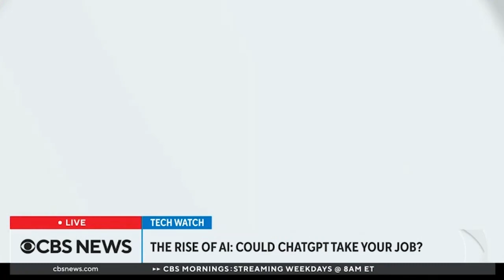ChatGPT 100M users in 2 MONTHS (Disruption & Basic Income)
ChatGPT hitting 100 million users in 2 months is just the beginning. With 1 billion+ knowledge workers, the $1 trillion potential for generative AI is staggering.

"Until now, technology has replaced manual labor jobs. The target this time is intellectual labor."

A game-changer for knowledge workers, but also raising questions about job displacement & the need for basicincome